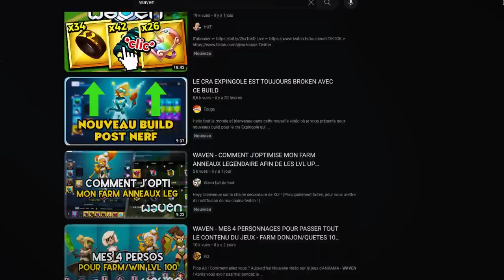WAVEN après 200H de JEU, mon AVIS sur le successeur de DOFUS !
Bon c'est rien mais en contrepartie tu pourra avoir des petites émoticônes sympas !

Intro : 00:00
Waven flop ? : 00:45
Mon compte : 01:52
Les nations : 03:00
Faire plus ? : 04:15
Meta/Sram nul ? : 06:10
Le multi : 08:10
Craintes : 09:05
Conclusion : 10:57

●•  Crédits ●•
Toutes les images/extraits sont la propriété d'Ankama.
Société de production : Ankama